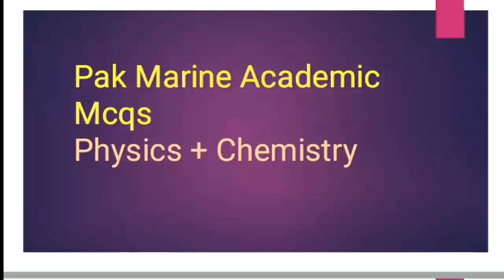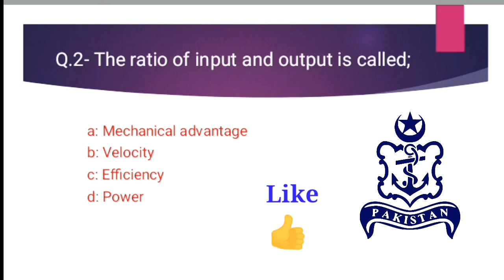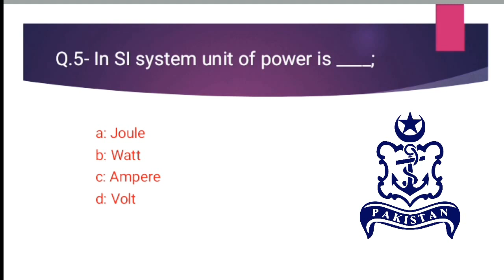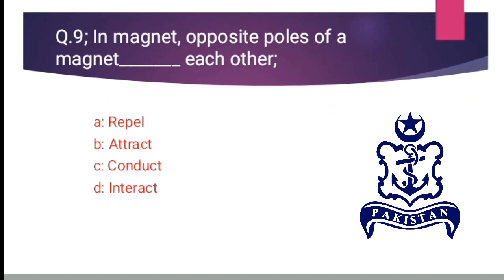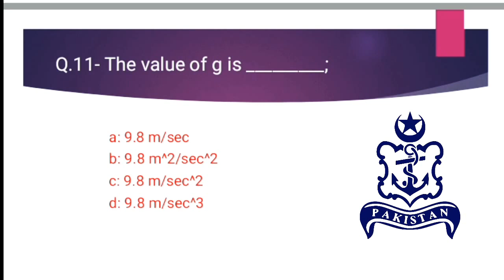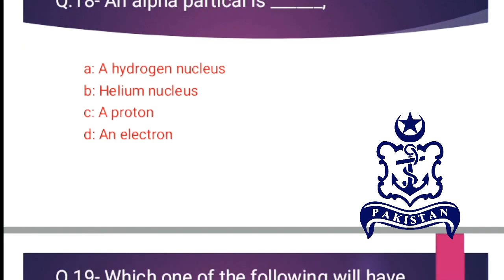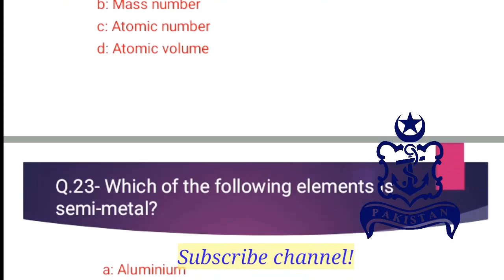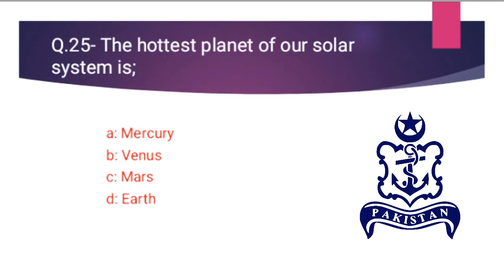Pak Marine Academic Mcqs | Chemistry+Physics Mcqs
In this video, I am going to discuss and Share some important mcqs and questions for the written test preparation of Pak navy for sailor marine.
Pak Navy Sailor academic test preparation.
Pak Navy Marine Academic test preparation.
Pak Navy Sailor marine academic test preparation.

Channel Name: Pak Forces Info